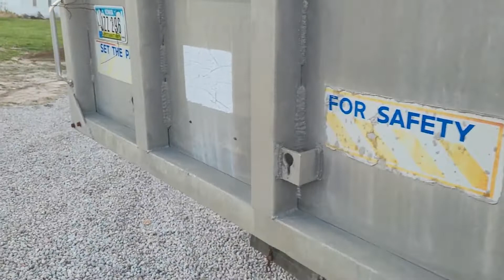1978 MACK SUPERLINER RWS786LST For Sale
1978 Mack Superliner RWS786LST Dump Truck,
528,431 Miles, Mack 300 Diesel Engine,
10 Speed Manual Transmission, Twin Screw, Tag Axle-Air Lift,
17' Freuhauf Aluminum Body, Pneumatic Tailgate Latch,
Triple Frame, Singel Ram Four Stage Hoist, Dual 100 Gallon Fuel Tanks,
Pintle Hitch, PTO, Air Brakes, Aluminum Front Wheels,
11R22.5 Rrear Tires, 295/75R22.5 Front Tires,
In Working Clothes, Drove In And Pictured,
TO VIEW BY APPOINTMENT AND INFO CALL 402_740_4380
Location: Council Bluffs, Iowa